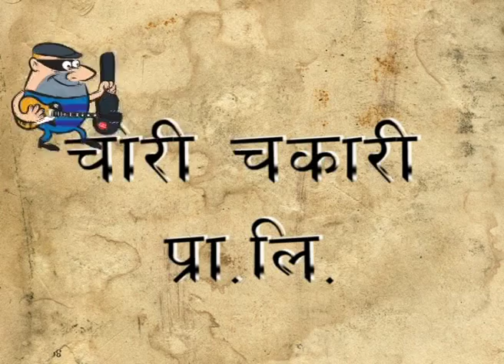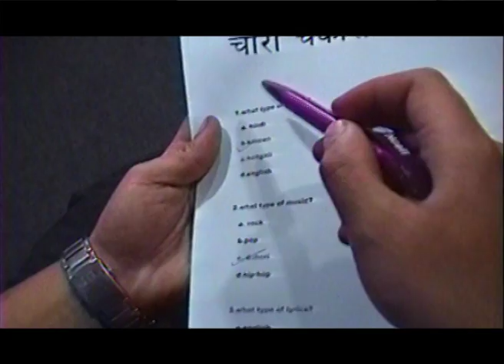hits fm 91.2 short film (chori chakari Pvt. ltd)